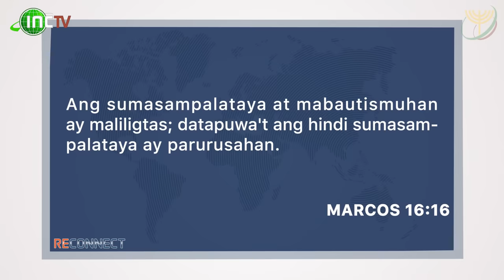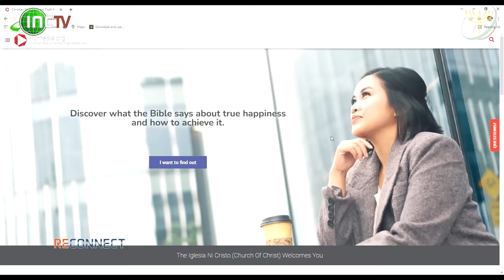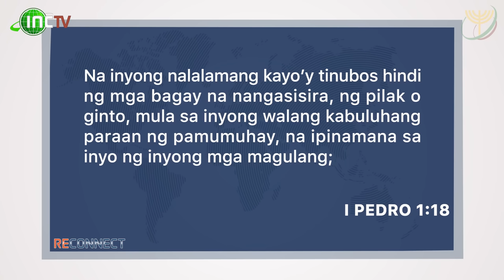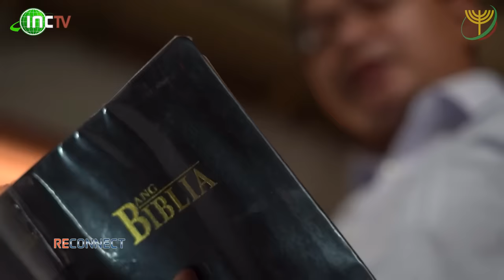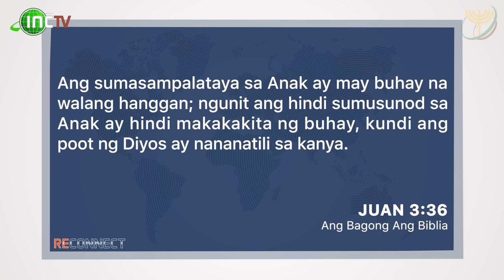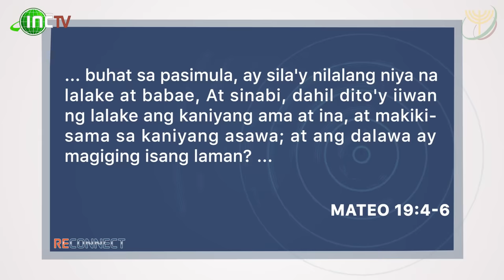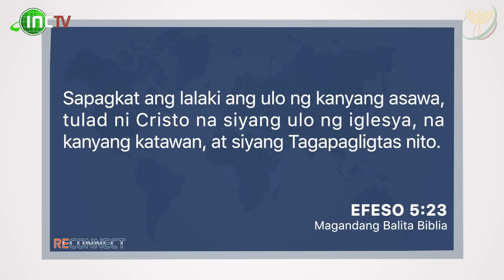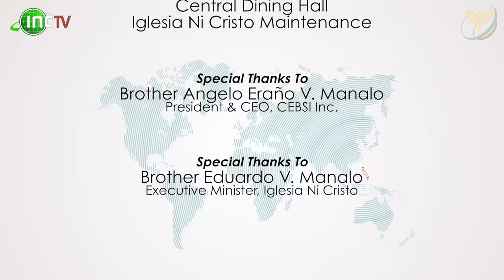Sagot sa Ilang Katanungan sa Iglesia Ni Cristo | RECONNECT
Bakit kapag Gawa 20:28 ang babasahin ay Lamsa Version ang aming laging binabasa? Bakit namin itinuturo na importante ang pag-anib sa Iglesia samantalang mababasa sa Biblia na ang sinomang sumampalataya sa Panginoong Jesucristo ay may buhay na walang hanggan (Juan 3:16)? Sang-ayon ba ang Iglesia Ni Cristo sa divorce o paghihiwalay ng mag-asawa?

Alamin ang sagot ng Biblia.

08:51 Bakit Lamsa Version ang tamang version sa Gawa 20:28?
19:15  Sapat na ba ang pagsampalataya sa Panginoong Jesus para maligtas?
23:20 Ayon ba sa Biblia ang divorce at same sex marriage?
28:59 Sapat na bang gawing personal saviour ang Panginoong Jesucristo upang maligtas?